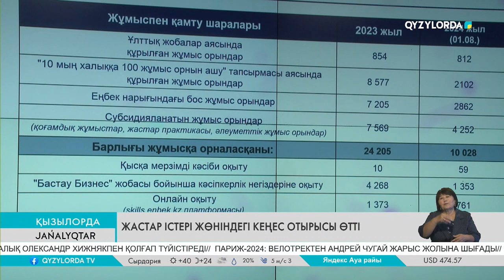Жастар істері жөніндегі кеңес отырысы өтті